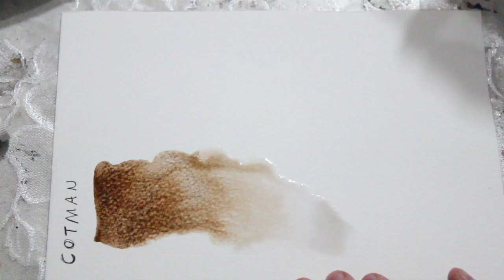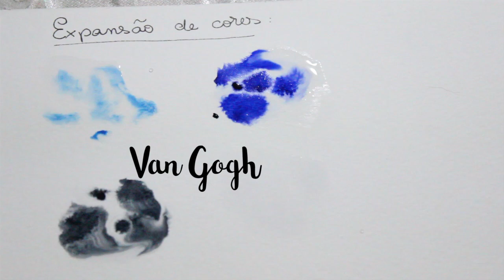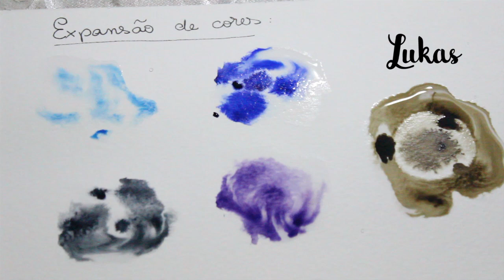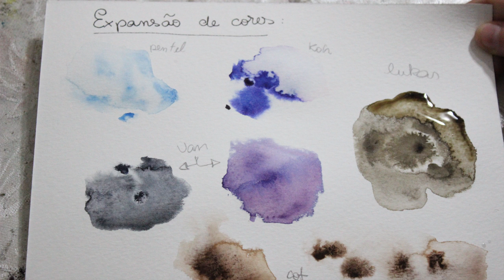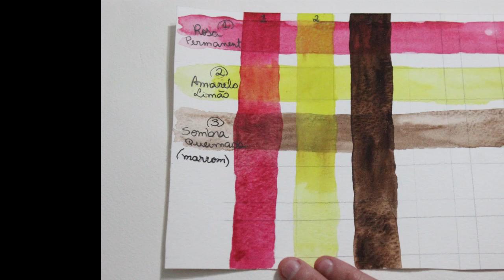Qual é a MELHOR aquarela para iniciantes? - EP#03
Um vídeo comparativo com as 5 AQUARELAS ESCOLARES E ESTUDANTIS: Pentel, Koh-I-Noor, Van Gogh, Cotman e Lukas. Sempre relembrando que tudo o que eu falo em meus vídeos são baseados em meus conhecimentos e ponto de vista. Veja abaixo os links complementares que citei no vídeo. ;)